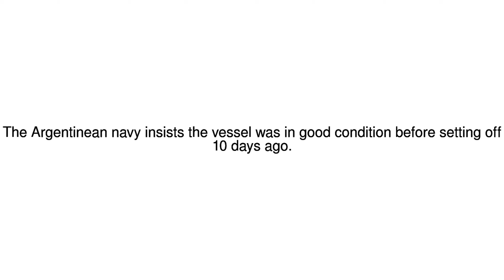News Update Argentina missing submarine: Navy denies safety claims 26/11/17